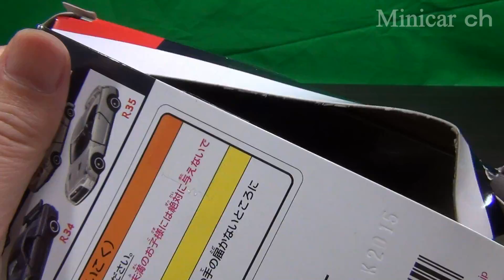トミカギフト 日産スカイラインGT-R(PGC10) シルバー 栄光のGT-Rセット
トミカギフト 栄光のGT-Rセット 日産スカイラインGT-R(PGC10) シルバー の紹介動画です。
色名に関しては表記が無いので暫定的に書いております。